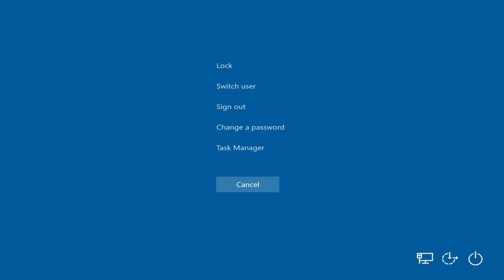Drive By w 2000 Chevrolet Impala Unmarked ( GTA San Andreas car mod )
GTA San Andreas\data ; handling.cfg ( open with notepad ) : "BRAVURA 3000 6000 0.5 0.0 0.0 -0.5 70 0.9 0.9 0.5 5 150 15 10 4 P 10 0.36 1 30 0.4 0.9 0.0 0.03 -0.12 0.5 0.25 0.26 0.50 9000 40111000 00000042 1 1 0"

GTA San Andreas\data ; vehicles.ide ( open with notepad ) : "401,  bravura,  bravura,  car,   BRAVURA,  BRAVURA,  null, poorfamily, 10,  0, 0,  -1, 0.72, 0.72,  0"

My Computer 🖥
- grafix card 🖼 Sapphire NITRO+ RX 7800 XT
- recording software 🎥 AMD Adrenaline
- "watermark" 🎥 MSI Afterburner
- ratio adapter 🎥 OpenShot Video Editor v3.0.0